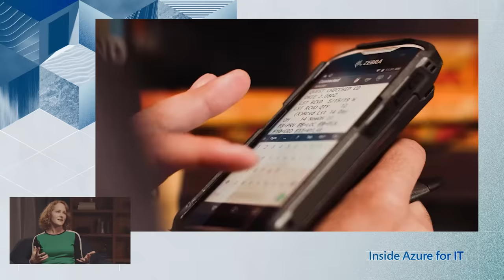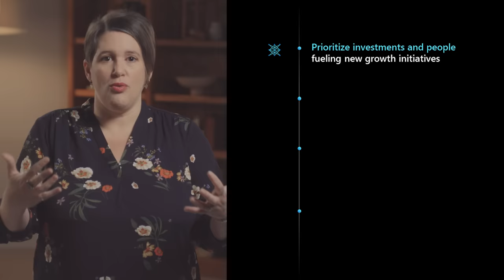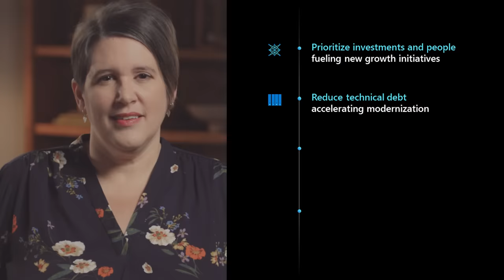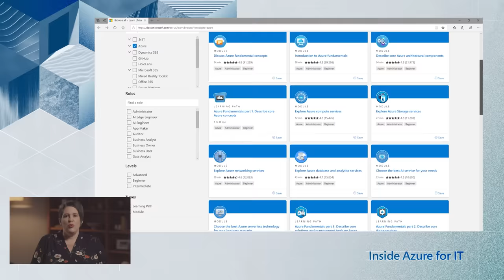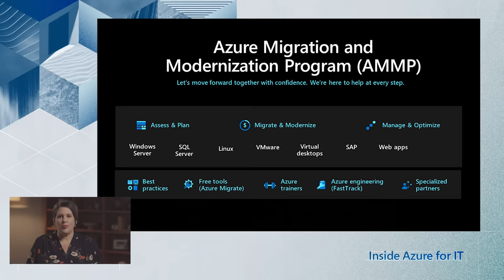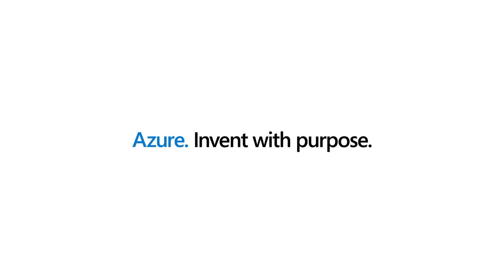Accelerate digital transformation with SAP and VMware on Azure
Join Erin Chapple, Corporate Vice President of Azure core, each quarter as she dives into the real-world problems facing IT in our new web series, Inside Azure for IT. In this episode, Erin speaks with Julia White, Chief Marketing and Solutions Officer at SAP, and Mark Lohmeyer, Senior Vice President at VMware about the benefits of migrating and extending mission-critical workloads to Azure.

• See our full schedule of Live Q&A: Ask the product experts live

• Find the latest best practices, technical training, and insider information: Azure.com/InsideAzureForIT.

• Learn new skills and discover the power of Microsoft Azure products and solutions with step-by-step guidance: Microsoft Learn.